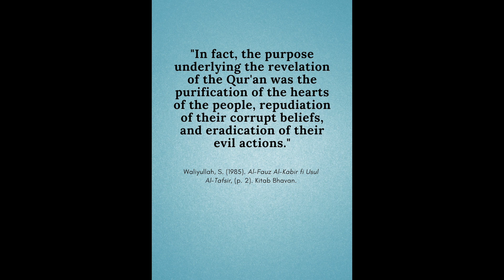Why was the Qur'an revealed? Shah Waliyullah (d. 1176 AH)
A short biography of Shah Waliyullah (d. 1176 AH) (may Allah have mercy on him)